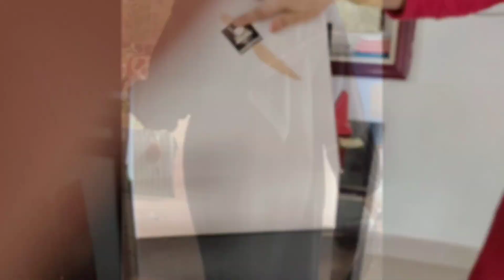ഒരു തിരക്ക് പിടിച്ച ദിവസം കണ്ടാലോ!!pudding order cake order shopping a busy vlog day in my life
diomond cake spacer

confect fondant white 1 kg

confect fondant red 1 kg

confect sugar paste yellow 1 kg